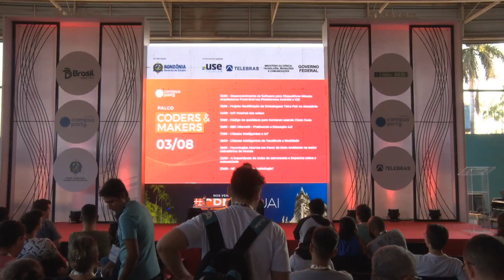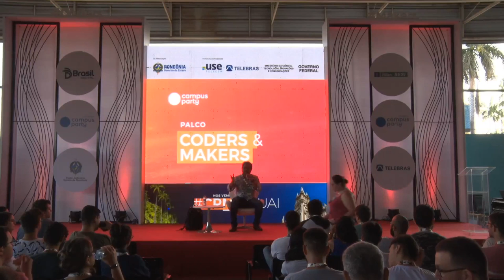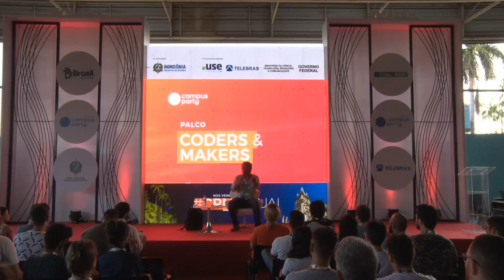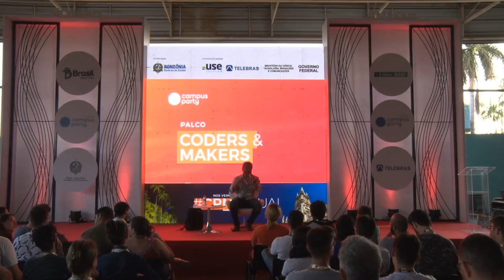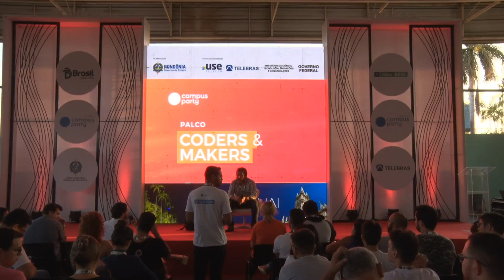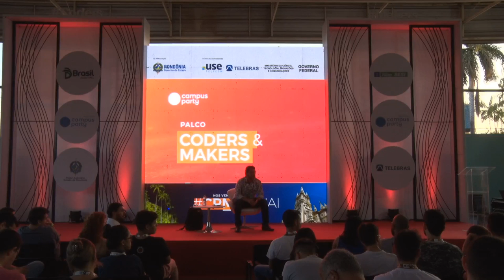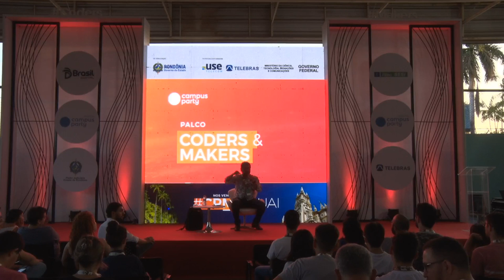CPRO - Cidades Inteligentes e IoT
Palco: Coders & Makers
Data: 03/08/2018
Horário: 17h00 às 17h45
Título: Cidades Inteligentes e IoT

 As cidades estão se transformando com o uso das tecnologias de informação e comunicação. A mudança transformará a forma como são prestados os serviços urbanos. Algumas destas mudanças estão muito próximas de acontecer em sua cidade, outras estão acontecendo e ainda não percebemos. Quais as outras possibilidades?  Luis Oliveira Ramos, Bruno Fortes França:
Luis Ramos: Arquiteto e Urbanista graduado pela Faculdade de Arquitetura e Urbanismo da Universidade São Paulo – FAUUSP tem formação pela Harvard Kennedy School e Instituto Mauá de Tecnologia dentre outras instituições. É Especialista em Gestão de Cidades com MBAs Executivos em Gestão de Projetos e em Administração. Com atividade profissional voltada às questões urbanas, tem larga atuação na esfera pública em diferentes níveis de governo. Atua no Governo Federal como Assessor Técnico para Cidades Inteligentes no Ministério da Ciência, Tecnologia, Inovações e Comunicações – MCTIC, tendo sido Secretário Nacional de Acessibilidade e Programas Urbanos no Ministério das Cidades, participando da construção da Nova Agenda Urbana da ONU no Habitat III. Servidor de carreira, na Prefeitura de São Paulo ocupou os cargos de Chefe da Assessoria Técnica de Planejamento Urbano, Diretor do Departamento de Urbanismo, Assessor Especial e Assessor Técnico na Secretaria Municipal de Desenvolvimento Urbano – SMDU, tendo sido representante desta Secretaria em diversas comissões e conselhos na Cidade de São Paulo e atuando ainda como Assistente Técnico junto à Secretaria Municipal de Negócios Jurídicos.